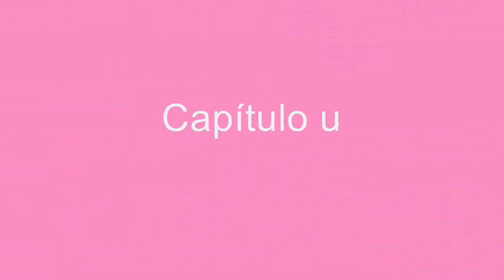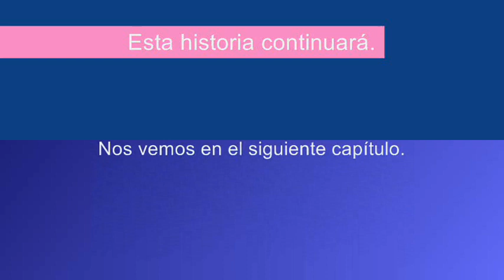Fanfic CDM // Mi vida como un cuento de hadas // Capítulo 1: La Cenicienta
ABRE PARA LEER

Música utilizada:
I will see you, de Trans Fixion.
Once again, cover de Ashia feat. Madison Original de Mad Clown feat. Kim Nan Young.
Pinocchio, cover de Joe Van Loo Original de Roy Kim.
Still, cover de lelouchKN Original de Lee Hong Ki.
I'm saying, de Lee Hong Ki (versión instrumental).
Los escenarios nuevos fueron recopilados por nasuki18

Sinopsis: Lynn es la representación de la Cenicienta moderna. Su dinero apenas alcanza para unas golosinas, trabaja, estudia, no tiene las uñas arregladas ni tiene tiempo para maquillarse y sólo se permite soñar a través de sus novelas de amor y mirar ropas sofisticadas de tiendas en línea. Cuando, durante una jornada laboral, Lynn salva a un estudiante que está a punto de suicidarse gana la oportunidad de estudiar en la prestigiosa escuela Sweet Amoris, un lugar reservado para los hijos de las personas más poderosas e influyentes, pero no todo resulta provechoso porque allí verá de frente la maldad y el dolor. ¿Podrá Lynn sobrevivir a esta vida opulenta y superficial? ¿Será que los príncipes de los cuentos de hadas existen?

Mi primer fanfic para la comunidad de Corazón de Melón. Espero les guste. También éste es mi primer vídeo en YouTube. Estoy aprendiendo, por favor, disculpen los errores.

TODOS LOS CRÉDITOS A BEEMOOV